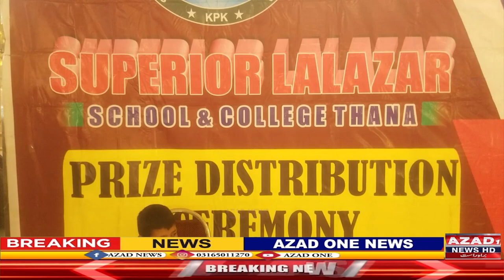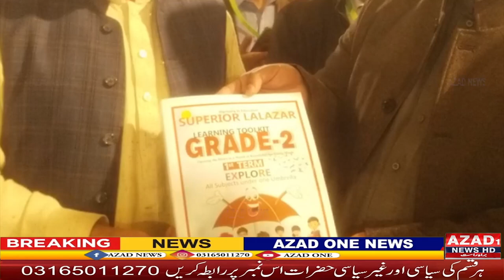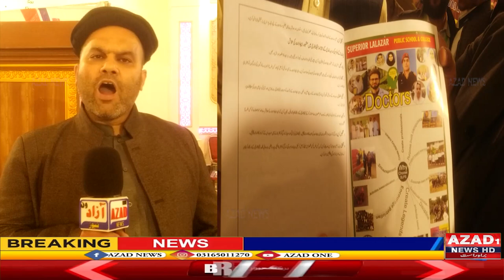Director Haq Nawaz launched a book that solved the problems of students